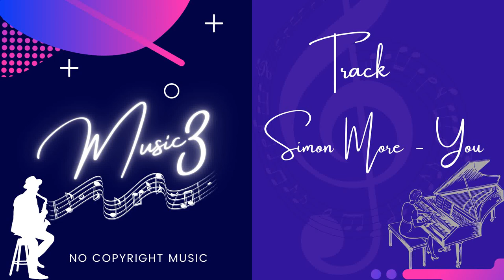Simon More - You I No Copyright Vlog Music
Song: You

♥️ Support the Musician ♥️
Simon More  is a musician and music producer

©️ Copyright License ©️
Need to mention credit to the Musician in your description.